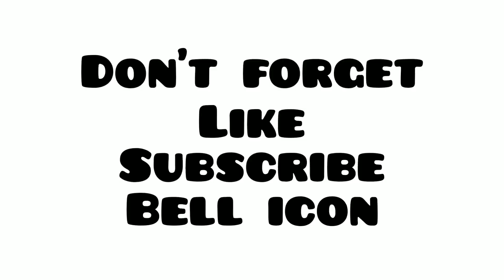gepelina mayanglambam and Sonia shanjetsabam insta photo collection😔silvia world's2